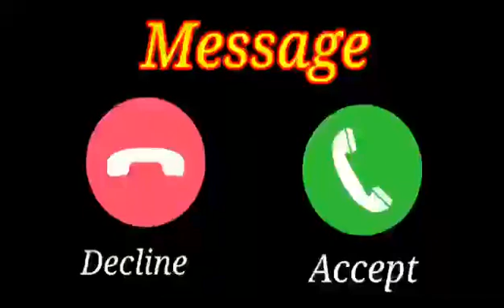Cute sms message Ringtone | Message Tone | Love ringtone | notification tone